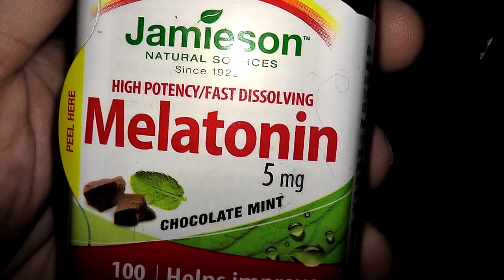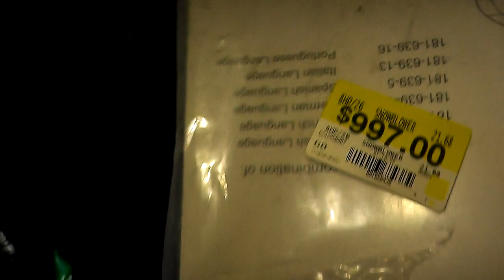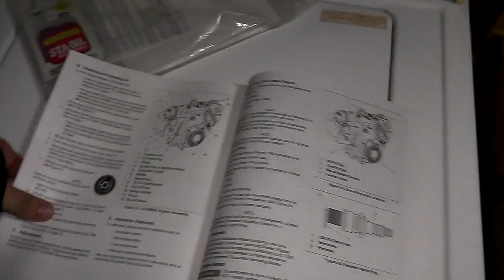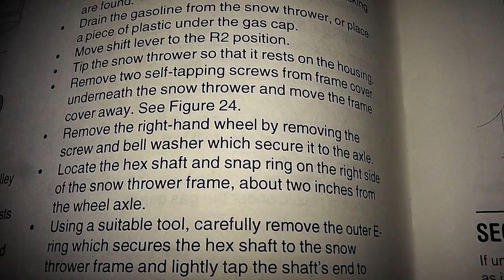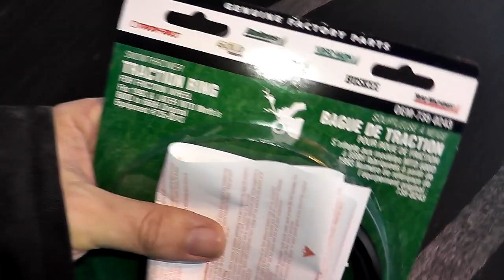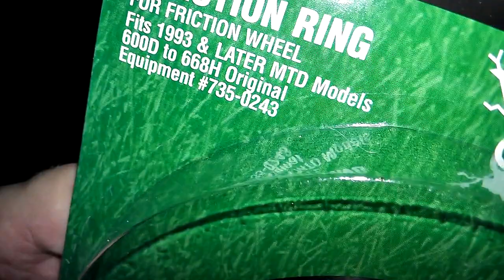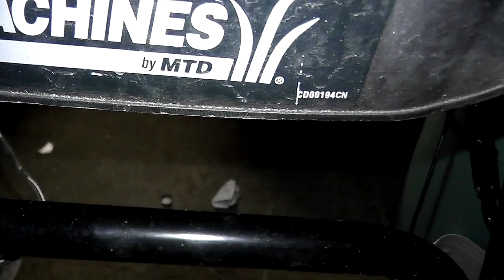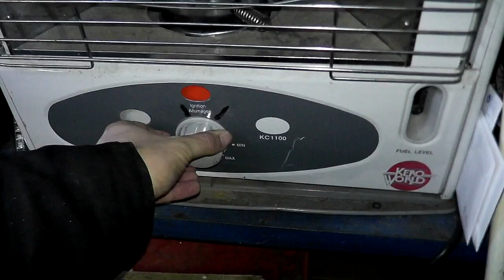Fixing the Friction Disk on the MTD Yard Machines Snow Blower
Well I figured today was a good day as it wasn't too cold out to get that friction disk fixed.  So lets doo this!